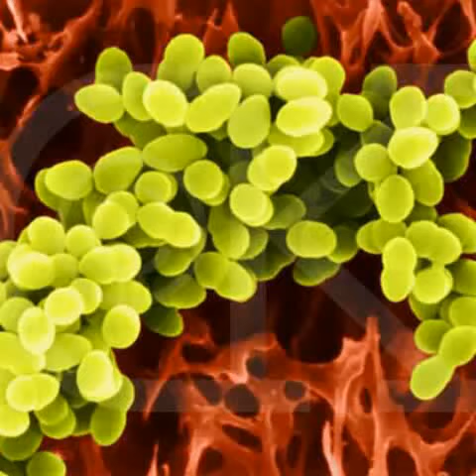Ảnh vi khuẩn tụ cầu - Staphyloccoccus